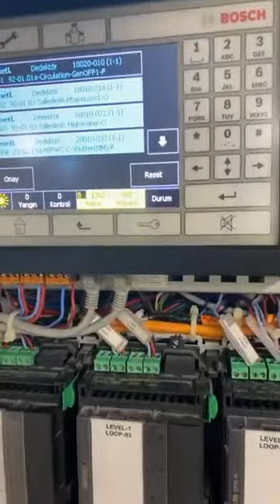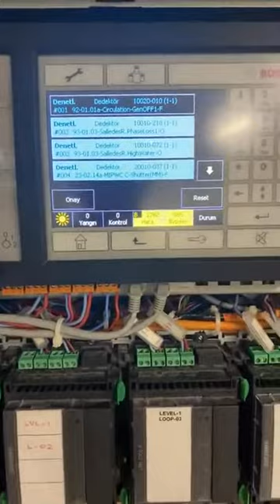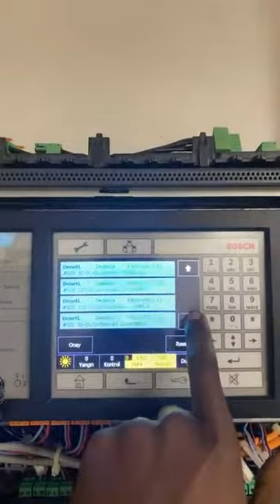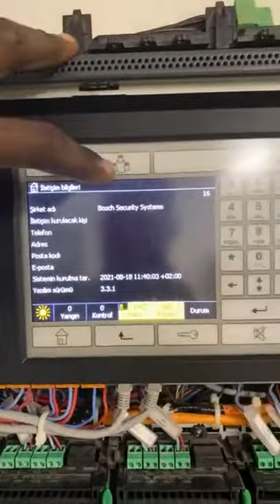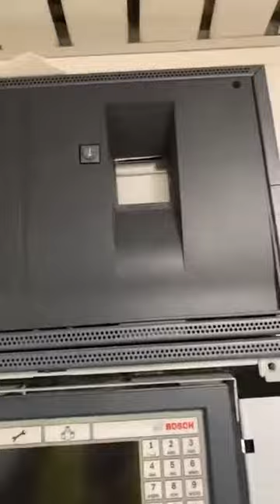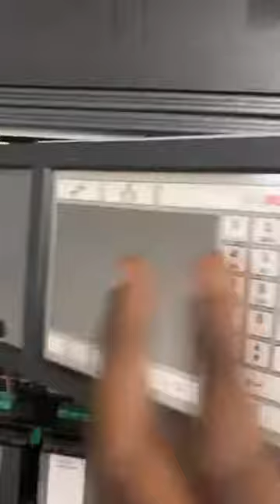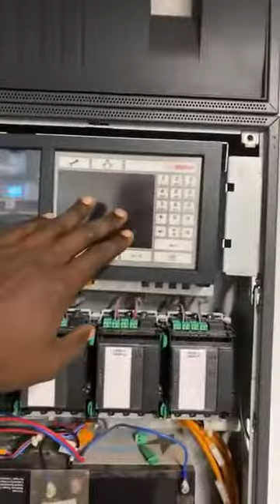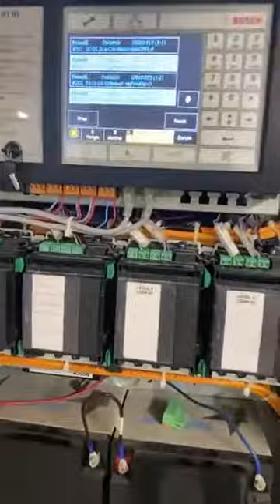How is wire a Fire Alarm Control Panel SSIAP 1,SSIAP 2, SSIAP 3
How To Wire The Batteries To The Conventional Fire Alarm Control Panel
LIVE Formation en Électricité Courant Faible Système de sécurité incendie

Comment fonctionne les détecteurs d’incendie ?
comment devenir ssiap 1,
comment devenir pompier ,
comment eteindre un feu rapidement a la maison,
comment devenir un expert en ssi,
comment evacuer un erp en cas d'incendie,
comment utiliser un extincteur,
c'est quoi une centrale incendie,
comment changer l'heure de ma centrale incendie,
comment allumer ma centrale incendie,
comment devenir un expert en securite incendie,
comment reinitialiser ma centrale incendie,
comment passer mon ssiap 2,
comment eviter que le feu se propage dans une maison ,
comment eteindre un feu,
comment allumer feu a la maison
comment joindre les pompier en cas de feu,
comment evacuer la fumee en cas d'incendie,
les types de ssi,
comment detecter le feu a la maison
comment eviter les incendies
comment proteger sa maison contre les incendie
comment eteindre un feu automatiquement
les types d'extincteurs,
comment changer la date et l'heure sur ma centrale incendie
comment modifier la date et l'heure sur ma centrale incendie
comment mettre a jour ma centrale incendie
comment upgrade ma centrale incendie
how to upgrade my fire alarm panel
How do fire detectors work?
how to become ssiap 1,
how to become a firefighter,
how to extinguish a fire quickly at home,
how to become an ssi expert,
how to evacuate an erp in case of fire,
how to use a fire extinguisher,
what is a fire panel,
how to change the time of my fire panel,
how to light my fire panel,
how to become a fire safety expert,
how to reset my fire panel,
how to pass my ssiap 2,
how to prevent fire from spreading in a house
how to extinguish a fire,
how to light a fire at home
how to contact the firefighters in case of fire,
how to evacuate smoke in case of fire,
the types of ssi,
how to detect fire at home
how to avoid fires
how to protect your home from fire
how to extinguish a fire automatically
types of fire extinguishers,
how to change the date and time on my fire panel
how to update my fire panel
how to upgrade my fire panel

Glossaires des sigles en SSI

A.E.S. Alimentation Électrique de Sécurité
A.G.S. Alarme Générale Sélective
A.P.S. Alimentation Pneumatique de Sécurité
C.M.S.I. Centralisateur de Mise en Sécurité Incendie
D.A.C. Dispositif Adaptateur de Commande
D.A.D. Détecteur Autonome Déclencheur
D.A.S. Dispositif Actionné de Sécurité
D.C.M. Dispositif de Commande Manuelle
D.C.M.R. Dispositif de Commandes Manuelles Regroupées
D.C.S. Dispositif de Commande avec Signalisation
D.C.T. Dispositif Commandé Terminal
D.M. Déclencheur Manuel
D.S. Diffuseur Sonore
E.A. Équipement d’Alarme
E.C.S. Écran de Contrôle et de Signalisation
S.D.I. Système de Détection Incendie
S.M.S.I. Système de Mise en Sécurité Incendie
S.S.I. Système de Sécurité Incendie
S.S.S. Système de Sonorisation de Sécurité
U.C.M.C. Unité de Commande Manuelle Centralisée
U.G.A. Unité de Gestion d’Alarme
U.G.C.I.S. Unité de Gestion Centralisée des Issues de Secours
U.S. Unité de Signalisation
Z.A. Zone de Diffusion d’Alarme
Z.C. Zone de Compartimentage
Z.D. Zone de Détection
Z.F. Zone de Désenfumage
Z.S. Zone de Mise en Sécurité